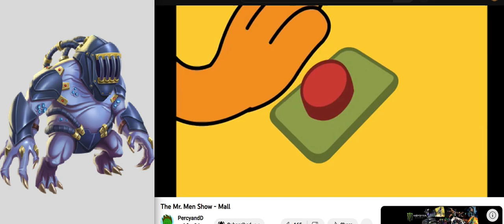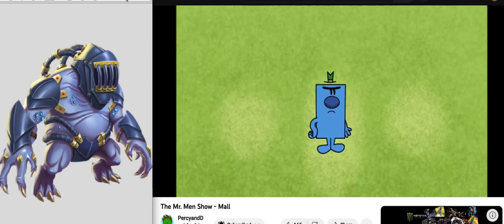Steelgoroth reacts to Miss Calamity mall scene